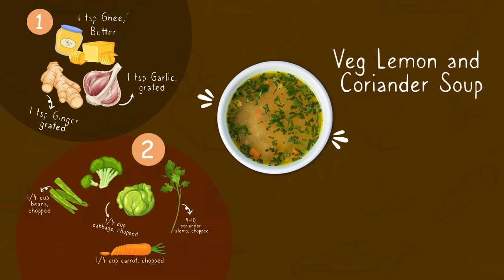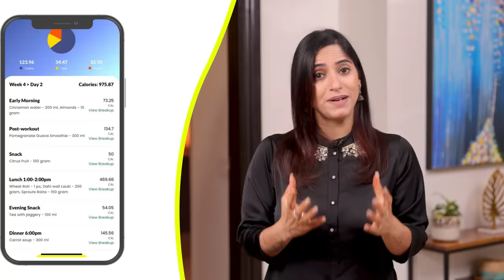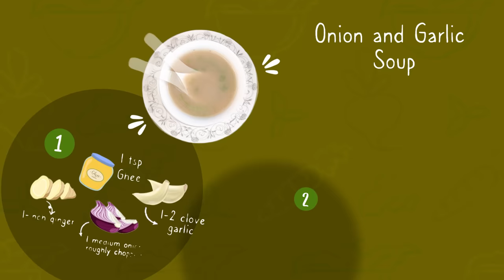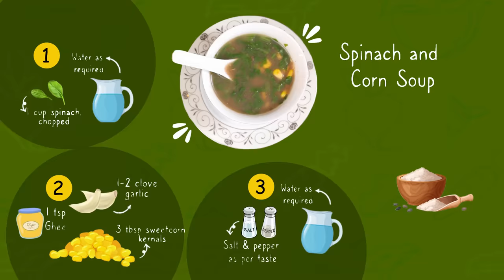4 Healthy Soups for Dinner | Weight Loss Recipes | By GunjanShouts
IAMWOW SATTU PREMIX (Jeera Flavour)

You can visit this link to check the products that I use (Non Sponsored) :
Pressure Cooker
Wooden Stirrer
Hand Blender

In this video, we'll explore low-calorie, filling and comforting soup recipes that not only keep you warm but also support weight loss goals during the winter season. These soup recipes are packed with nutrients and flavors, making them a delightful addition to your healthy eating routine.

Lemon and coriander soup is a light, low-calorie, tasty, tangy blend with the refreshing taste of lemon and the goodness of coriander. It boosts immunity and improves skin health.

Red velvet soup is rich in color and smooth texture offering a delightful taste experience that's both visually appealing and comforting.

Onion and garlic soup are easy to prepare and provide comforting warmth and healing properties from cold and cough.

The comforting taste and vibrant colors of Spinach and corn soup make it a wholesome and comforting choice.

Timestamps
01:28- Recipe #1- Vegetable lemon and coriander soup
05:26- Recipe #2- Red velvet soup
09:48- Recipe #3- Onion and garlic soup
12:47- Recipe #4- Spinach and corn comfort soup
 If you are looking for a customised diet plan then you can join I'MWOW transformation program in which we provide counselling, a personalised diet plan, follow-along workout videos, recipes, daily positive affirmations, interesting activities, and a lot more. Many people from different parts of the world join this program and achieve their fitness goals easily. You can be a part of it too. 😊👍

Rode wireless GO II
Sennheiser EWG4 mics

I'MWOW NIGHT TIME RELAXING TEA